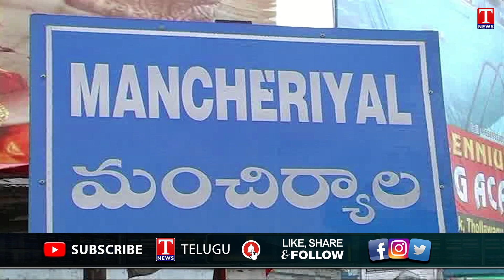TRS turns BRS | TRS Party Celebrating over CM KCR National Party | Mancherial | T News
TRS turns BRS | TRS Party Celebrating over CM KCR National Party | Mancherial